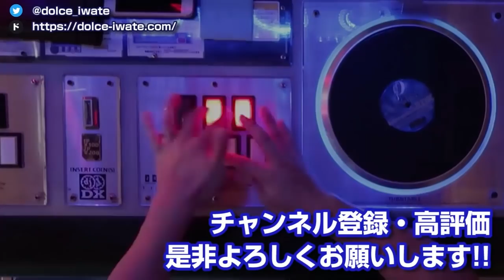【歴代+14】STARLIGHT DANCEHALL † (L) MAX-21 & PERFECT / played by DOLCE. / beatmania IIDX27 HEROIC VERSE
ガチハマりした。夢の3400台！！！

STARLIGHT DANCEHALL / P*Light
撮影 / 編集 / PLAYER - DOLCE.
協力 - アピナS武蔵小山店